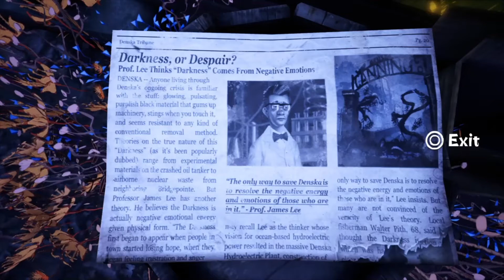Concrete Genie | Ep. 04: Chapter 3: The Hydroelectric Plant